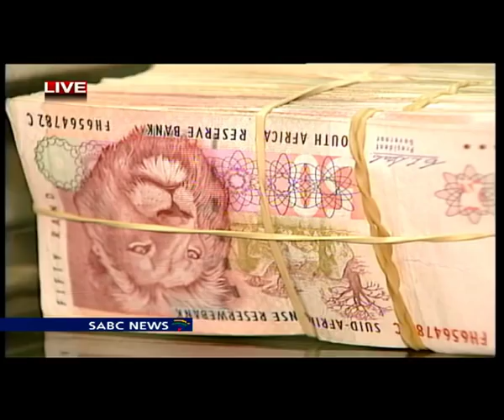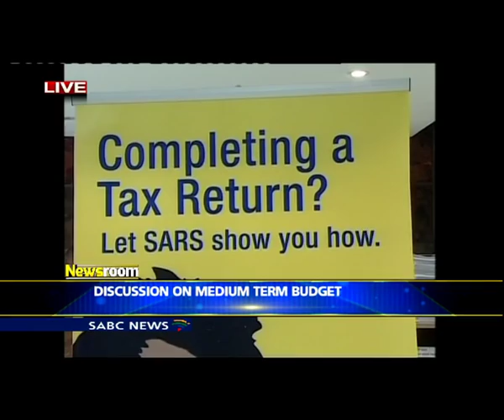Discussion on Mid Term Budget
Finance Minister Nhlanhla Nene will present the Medium Term Budget Policy Statement (MTBPS) to Parliament on Wednesday afternoon.
The 2015 budget is aimed at rebalancing fiscal policy to give greater impetus to investment, to support enterprise development, to promote agriculture and industry and to make our cities engines of growth. For what the nation can expect this afternoon we are joined from Parliament by SABC Economics Reporter Francis Herd.